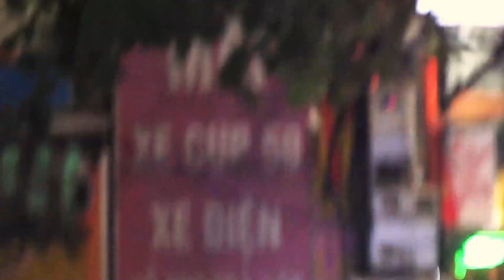trung thu 2024 a104